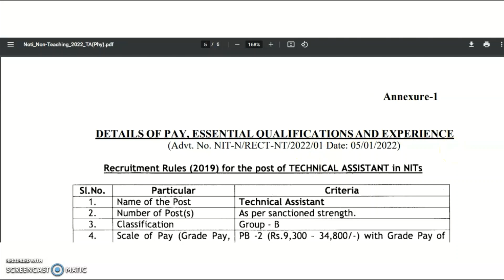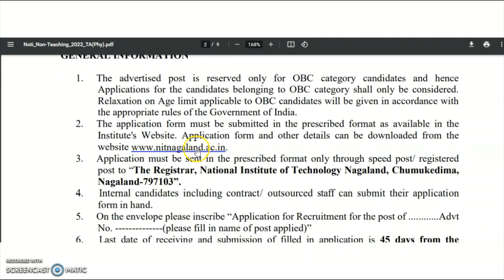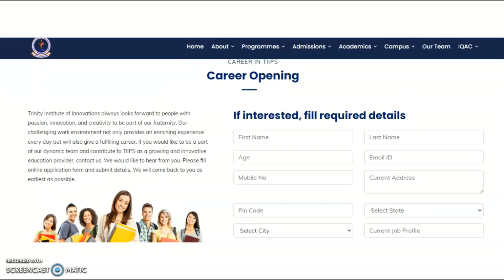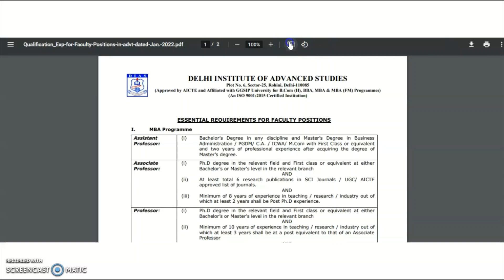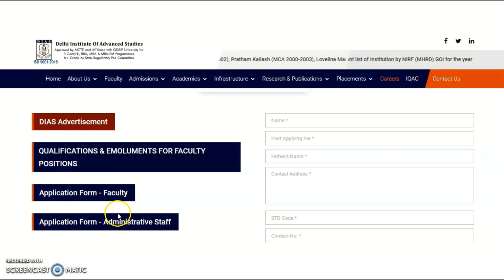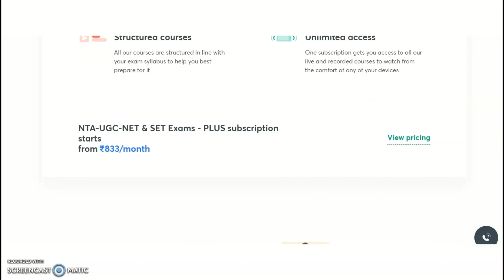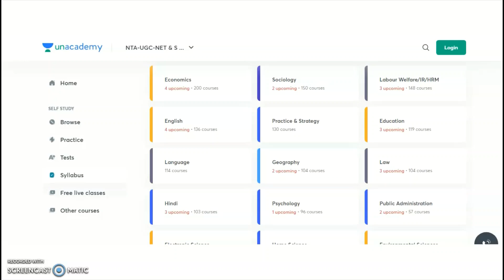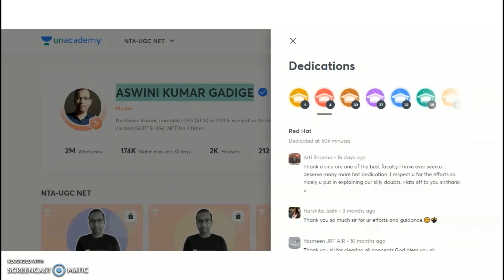Assistant Professor and Non Teaching Vacancies | Permanent Govt Job | With Only PG (Rs 57,700 pm)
NTA UGC NET NEW UPDATE (22/12/2021) AND PROVISIONAL ANSWER KEY/FINAL RESULT EXPECTED DATE

972 Lecturer Vacancies in Aided Colleges | Only PG | UGC NET/PhD Not Required | Up to Rs 1,42,400 pm